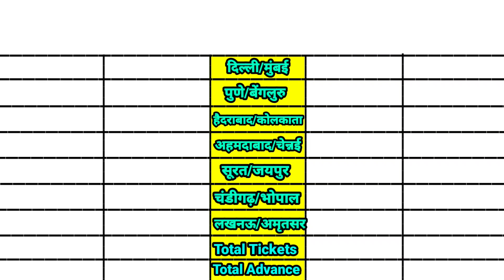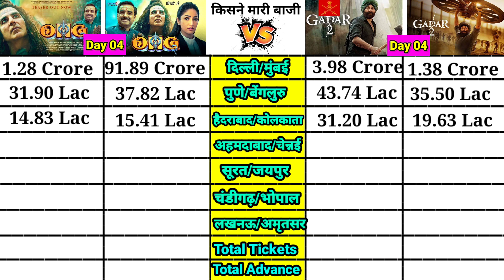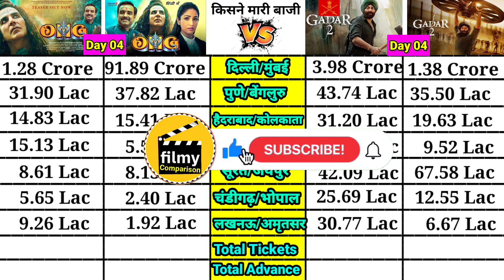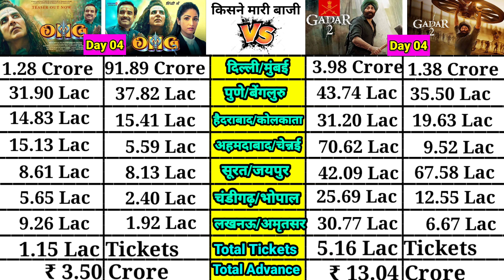Forth day Advance booking report gadar 2 movie vs omg 2 movie comparison।। Akshay Kumar vs sunnydeol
OMG 2 vs GADAR 2 movie Final Advance booking report।। Delhi, Mumbai,Pune,Jaipur total advanceOMG 2 vs GADAR 2 movie Final Advance booking report day 4।। Delhi Mumbai Pune Jaipur total advance

Gadar 2 Record Breaking Advance Booking Report day 04 | Gadar 2 Box Office Collection | Sunny Deol,

gadar 2 final advance booking report
Gadar 2 Advance Booking Record day 4
Gadar 2 Advance Booking Uttar pradesh
Gadar 2 Advance Booking Punjab
Gadar 2 Pakistan Media
Gadar 2 Vs Pathaan Advance Booking day 4
Akshay kumar
Sunny Deol
Shahrukh khan

सनी देओल की फ़िल्म गदर 2 की एडवांस बुकिंग ने तोड़ा पठान का बड़ा रिकॉर्ड शाहरुख खान से आगे निकले सनी देओल

Directed by
Anil Sharma
Written by
Shaktimaan Talwar
Produced by
Anil Sharma
Starring
Sunny Deol
Ameesha Patel
Utkarsh Sharma
Simrat Kaur
Cinematography
Najeeb Khan

Gadar 2 Box Office Opening
Gadar 2 First Day Box Office Report
Gadar 2 First Day Box Office Prediction
Gadar 2 Trailer
Gadar 2 advance booking day 4
Gadar 2 Most Viewed
Gadar 2 Songs
Gadar 2 Teaser Views
Gadar 2 Record Breaking
Gadar 2 Release date
Gadar 2 Promotion The Kapil sharma show
Gadar 2 Update Gadar 2 News
Gadar 2
Sunny Deol
Jawan
Amisha Patel
Anil Sharma
Shahrukh khan
Salaar
Prabhas

gadar2 sunnydeol boxofficecollection Gadar 2 Gadar 2 Sunny Deol Advance Booking Gadar 2 Advance Booking Gadar 2 Movie Gadar 2 Vs Pathaan Gadar 2 Vs OMG 2 Gadar 2 Full Movie Gadar 2 Box Office Collection सनी देओल Akshay kumar Omg 2 Trailer
OMG 2 Teaser
OMG 2 Teaser Trailer
OMG 2 Akshay Kumar
Akshay Kumar OMG2
Akshay Kumar OmG2 Trailer
Oh My God 2 Trailer,
OMG 2 Budget
OMG 2 Trailer Record
OMG 2 Film
OMG 2 Teaser Review
OMG 2 Trailer Review

OMG 2 Final Advance booking report
OMG 2 Advance Booking Collection
OMG 2 Advance Booking Total
Gadar 2 Advance Booking day 3
Gadar 2 Advance Booking Collection
Gadar 2 Ki Kamai
OMg2 ki Kamai
Box Office Collection  Gadar: Re-Release 1st Day Collection Sunny Deol  Ameesha Patel  Gadar: Ek Prem Katha Movie  Gadar 2  gadar 2 official trailer  gadar 2 official teaser gadar 2 official poster gadar 2 official trailer release date  Skip navigation gadar 2 office trailer  gadar 2 official trailer 2023  gadar 2 official update  gadar 2 official trailer zee studios Utkarsh Sharma Anil Sharma

Sunny Deol Gadar: Ek Prem Katha Movie re release in india today and here is its 1st day collection.

Omg2 Vs Gadar 2,Gadar 2 Vs OMG 2,